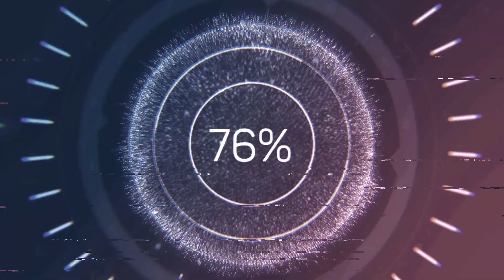Musik tradisional Bali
Video hiburan semata, sebuah alat musik tradisional bali, dibawakan oleh anak-anak desa cengolo